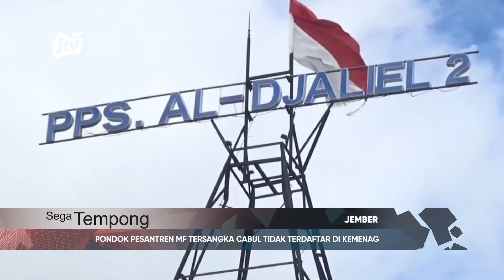PONDOK PESANTREN MF TERSANGKA CABUL TIDAK TERDAFTAR DI KEMENAG